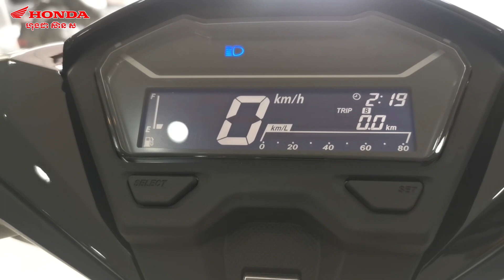Click Review បទបង្ហាញពីម៉ូតូហុងដា Click 150i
វីដេអូរនេះបង្កើតឡើងដើម្បីបងប្អូនដែលចង់ដឹងពត៌មានបន្ថែមពីម៉ូតូHonda Click 150i។